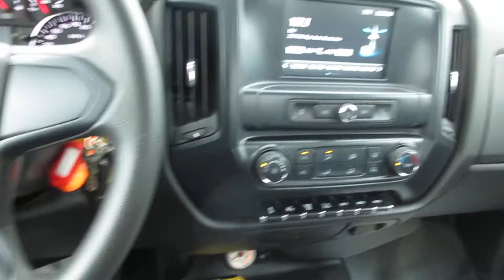2019 Chevy Crew Cab 4x4 With Century 2465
Wrecker

    - Century 2465
    - 84"CA
    - Aluminum Body
    - Hydraulic Spades
    - 2 x 12K Planetary Winches
    - LED Lightbar
    - Upper/Lower Floods
    - Forks
    - Hydraulic Spades With Flipper Feet

Chassis

    - 2019 Chevrolet Silverado 5500HD
    - Duramax Diesel
    - 350hp
    - Automatic Transmission
    - 4x4
    - Crew Cab
    - Hydraulic Brake
    - Spring Suspension
    - Aluminum Wheels
    - Chrome Bumper
    - Power Windows
    - Power Locks